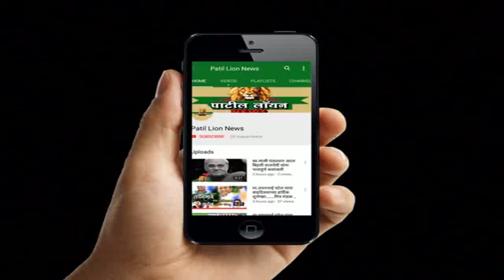शिरपूर : तालुका पोलिसांनी मोबाईल चोरट्यांच्या आवळल्या मुसक्या